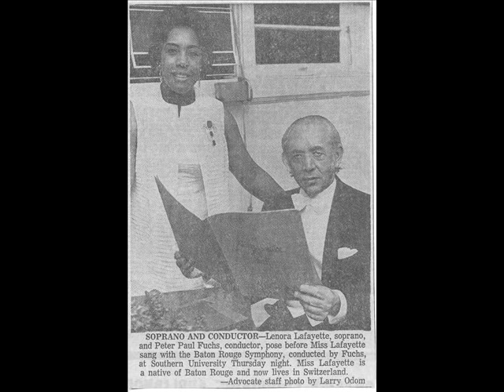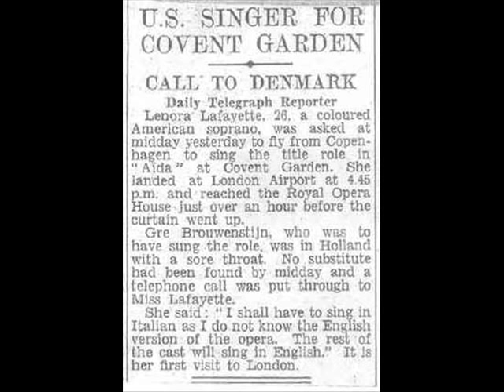Lenora Lafayette Aida O patria mia.wmv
LENORA LAFAYETTE (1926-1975) Aida:Qui Radamès verrà!...O cieli azzurri sung in German as Hierher kommt Radames!...Azurne Himmelbläue, Clemens Krauss, conductor Munich September 1953
Lenora Lafayette flew from Copenhagen to London on the same day in which she replaced an ailing colleague in Aida (1953). The Baton Rouge, Louisiana native was the first black singer to appear at Covent Garden. The event was reported in various newspapers and Time Magazine. Lafayette had made her debut as Aida in Basel in 1951. Her operatic career was entirely in Europe, mostly with appearances as Aida and Cio-Cio-San, although she performed in the United States in concert.